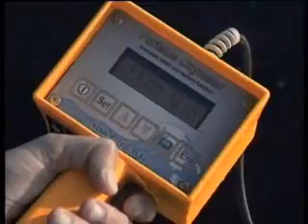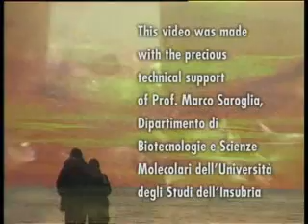Aquaculture in Tuscany_Part 2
This film shows the devolpment of sustainable fish farming in Tuscany. It was made specifically for AQUA2006 - the joint conference of the European Aquaculture Society and the World Aquaculture Society. This film (part 2) provides a good summary of the history of modern aquaculture, as well as lovely images of this beautiful Italian region.